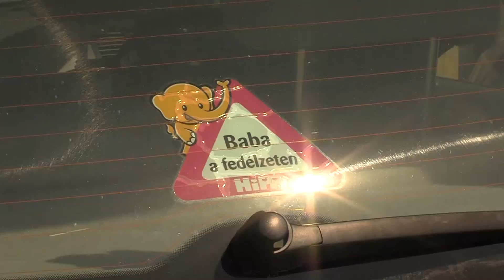Ne hagyjunk élőlényt az autóban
A gépjárműben hagyott gyermekek vagy állatok akár hőgutát is kaphatnak a hőségben.